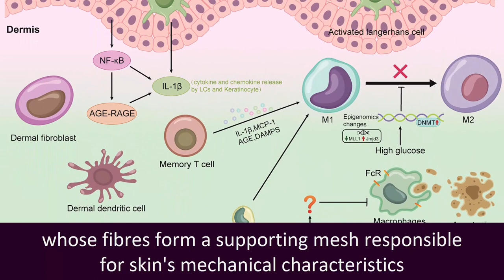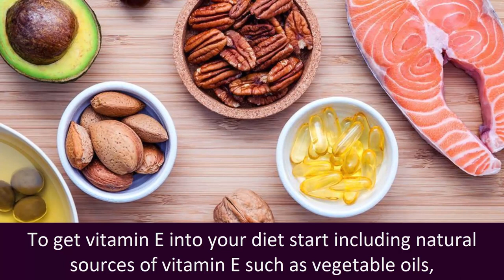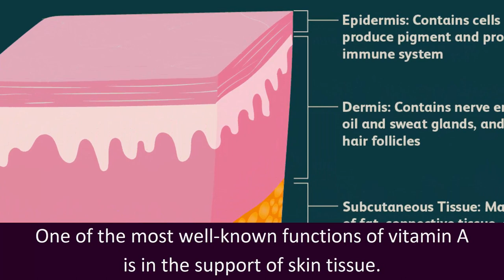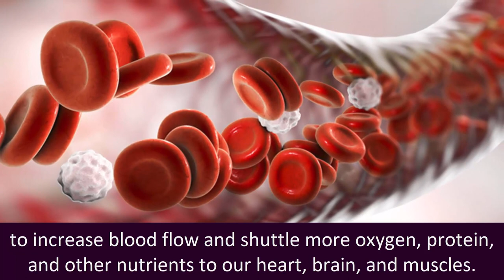VITAMINS TO BOOST COLLAGEN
Collagen is an essential protein - is considered a structural protein that counts as approximately one-fourth of the protein in your body. Collagen comprises strong white fibers, stronger than steel wire of the same weight in fact, and constitutes the connective tissue that holds our bodies together.

Vitamin E

Several studies have shown applying vitamin E to the skin can reduce damage caused by sun exposure however for additional sun protection, individuals may consider taking vitamin E supplements. Supplementation with vitamin E in 400 milligrams a day has been shown to reduce photo damage, wrinkles and improve skin texture.

Vitamin C
Vitamin C is an antioxidant vitamin that also plays a role in the production of proteins and neurotransmitters.
Among the nutrients needed for collagen synthesis, vitamin C may be considered one of the most vital. This is due to its role in converting a specific amino acid, proline, into a collagen-building compound.

Vitamin A
Vitamin A is involved in vision, reproduction, immune function, and cellular communication. One of the most well-known functions of vitamin A is in the support of skin tissue.

L-Arginine
“The amino acid arginine supports the normal build-up of collagen in the body, and can be especially useful for the collagen in our skin,” says Axe. One paper published in The Journal of Nutrition suggests that the collagen synthesis necessary for healing wounds depends on adequate nutrition, and particularly on adequate arginine intake.